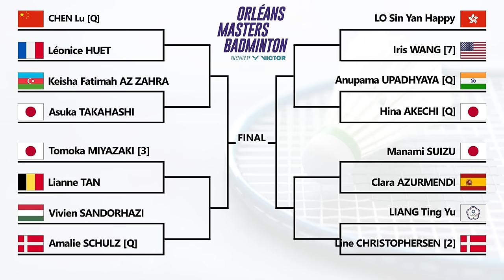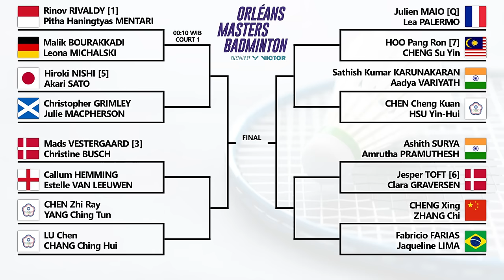Draw & Jadwal Babak 16 Besar Orleans Masters 2024. Hari Ini Pukul 16:00 WIB Live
Draw & Jadwal Babak 16 Besar Badminton Orleans Masters 2024. Hari Ini Pukul 16:00 WIB Live Youtube BWF TV